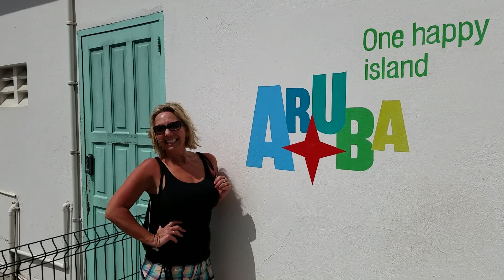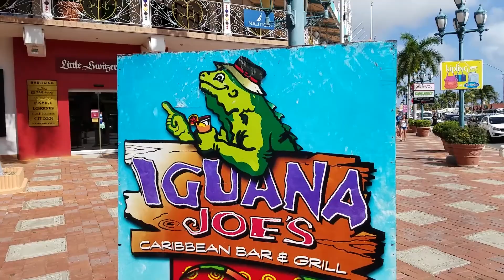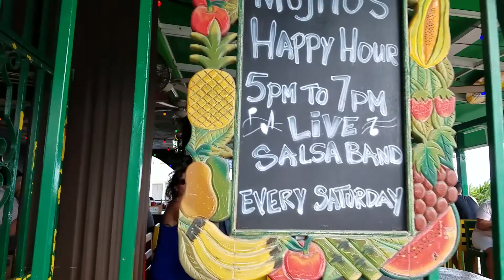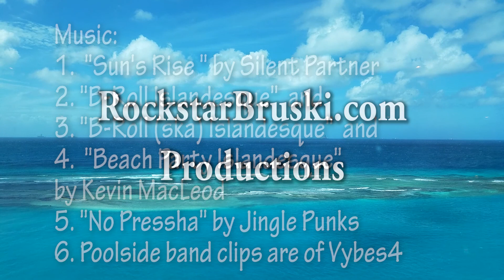ABC Island Cruise day#7- Aruba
We're in Aruba and visit a very beautiful beach and Jules finds gold!

To celebrate our 25th wedding anniversary my wife, Jules (AKA Planny) and I take a cruise to the ABC Islands (Aruba, Bonaire, Curacao, Haiti) + Haiti traveling from Portland Oregon to Miami Florida, then go on a Royal Caribbean Cruise Ship.

Cameras - Two Canon XA10 video cameras (XF400's are the new 4K model replacement for the XA10's.)
Camera - Canon XF400 Professional Camcorder
Lighting: LimoStudio 700W Photography Softbox Lighting kit
Microphone - Sennheiser Wireless Microphone Kit
Microphone - Samson Go Mic Mobile Professional Lavalier Wireless System for Mobile Video
Microphone - Rode VideoMicMe for use with cell phones
Microphone Cable - Fospower TRRS to TRRS 1 foot Female to Male cable
Tripod - Travel Tripod with head: - Manfrotto Tripod, Lightweight Element Traveler Small Black (MKELES5BK-BH)
Tripod - Full Size Manfrotto 475B tripod without head (Note you buy the tripod legs and head seperately in case you want a different sized tripod.)
Tripod Head - Manfrotto MVH502AH fluid head
Tripod - Joby Gorillapod SLR Zoom with Ballhead (Great for vlogging and general quick use.)
Tripod Top Mounts for phones: Glif quick release tripod mount for smartphones (I like this one the best.  Very easy to clip your phone in and out and has three 1/4" tripod mounts - one on top, back and bottom.)
Tripod Cell - Manfrotto Mount for cell phones (This works the same as the istabilizer but is less expensive.  Works well but only has 1/4" tripod mount on bottom and back and not on the top)

The two very short poolside band clips are of a band called "Vybes4."  They played great music!  I bought their CD but they don't have a website on their CD case and a google search yielded nothing :( So if anyone knows of their website message me and I will add it here.  Thanks!